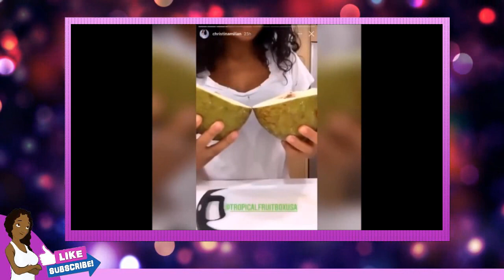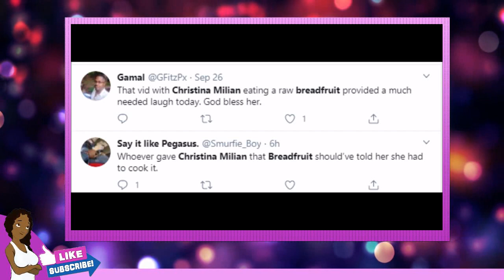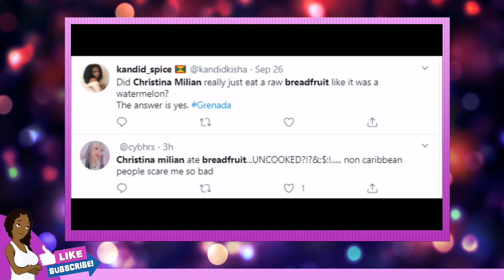Christina Milian ate a raw breadfruit and Caribbean people are shook LOL + Shenseea chimes in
I needed this laugh today...